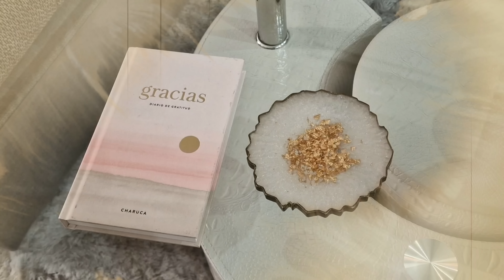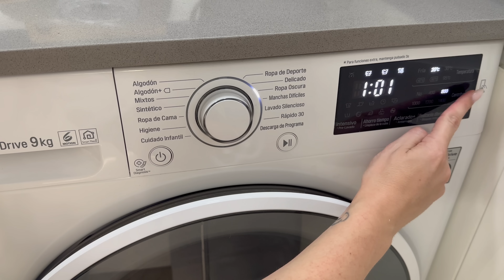PONIENDO A PRUEBA PRODUCTOS para el HOGAR para que NO GASTES TU DINERO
¡Descubre los MEJORES Productos para tu Hogar en 2024! En este vídeo PONGO A PRUEBA los productos más innovadores y prácticos para mejorar la comodidad y la funcionalidad de tu hogar. Desde electrodomésticos inteligentes hasta productos de cocina y limpieza, te enseño los mejores productos que debes tener en cuenta para renovar y actualizar tu espacio. ¡No te pierdas este vídeo y descubre las últimas tendencias y novedades para tu hogar!

AQUÍ ENCONTRARÁS MUCHAS DE LAS COSAS QUE TENGO EN CASA: